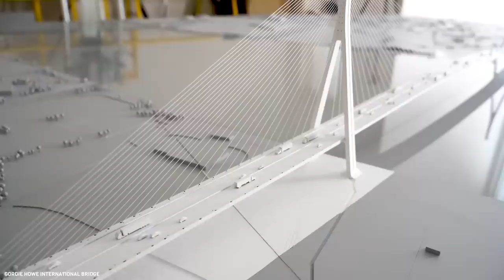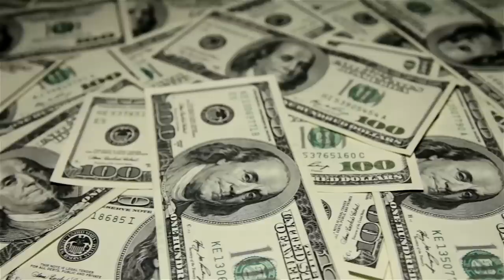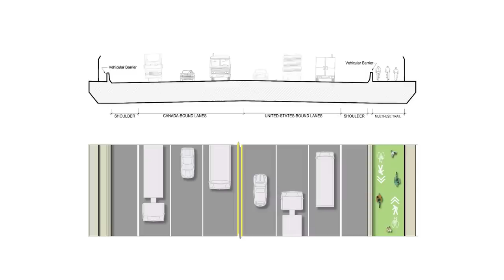The New $4.4BN Mega Bridge Connecting US & Canada!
Imagine how profitable it would be to bridge two powerful nations? The bridges that connect Windsor in Canada and Detroit in USA are some of the most important pieces of infrastructure in the North American region. The newest to be constructed is the Gordie Howe International Bridge. Pushing the bounds of engineering, it’s set to become the longest cable-stayed bridge in North America, and the fifth-longest cable-stayed bridge in the world.

0:00 Business of Building Bridges
1:07 Importance of The Gordie Howe Bridge
2:13 Origins of The Bridge
4:35 The 4 Components To The Bridge
7:13 Cost and Funding
7:58 Challenges